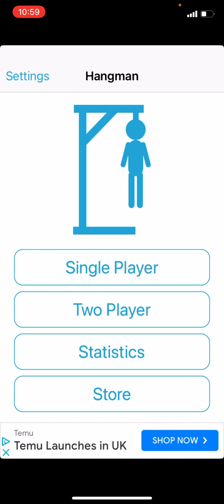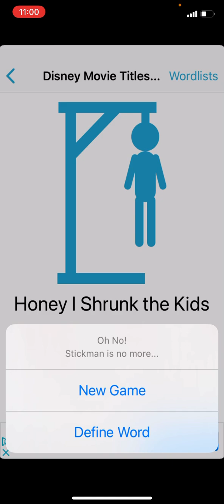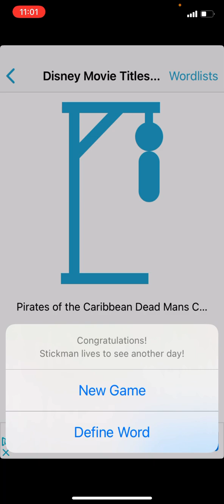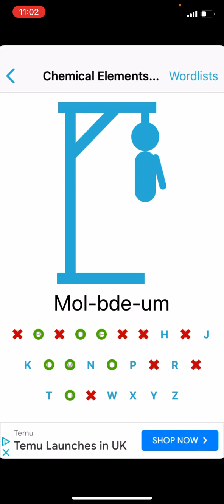Tutorial is on Hangman￼￼